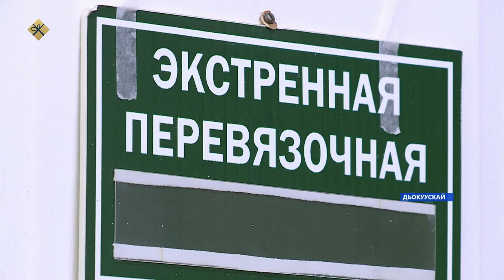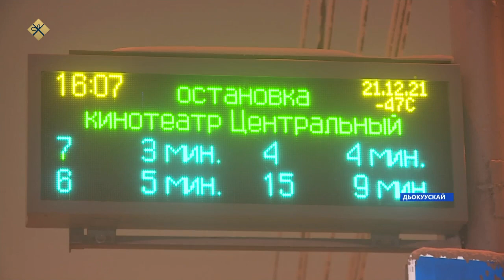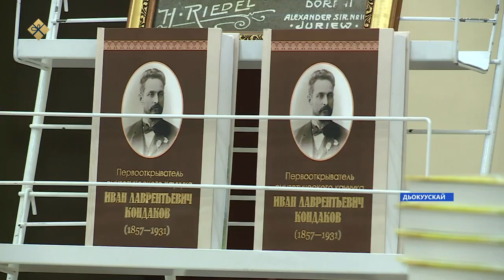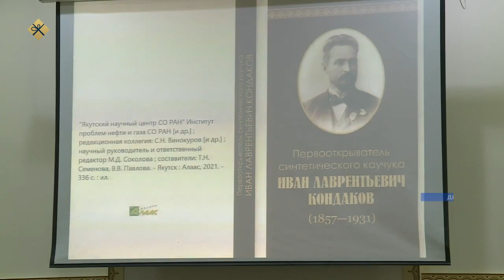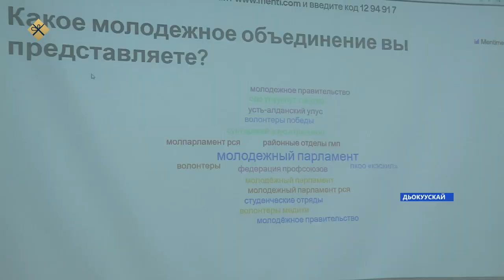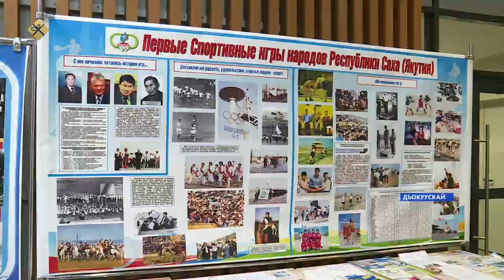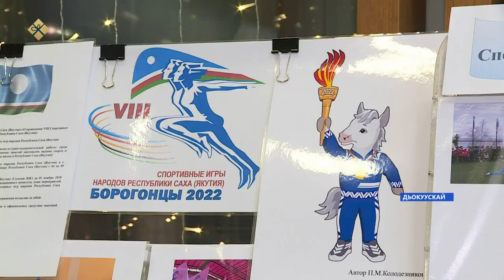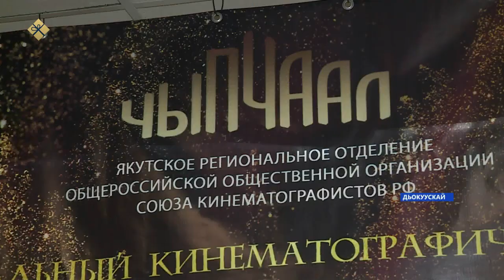«Саха сирэ» информационнай биэрии. Ахсынньы 23 күнэ 10:00ч.